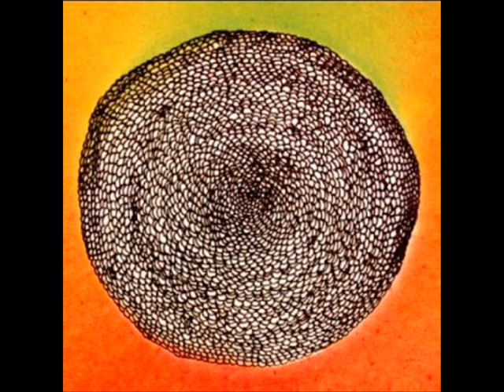Merger - Vision Of Life (1980)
Record: 1980
Album: Armageddon Time
Style: Roots, Group Vocal

Vocals : Tony Osei & Ras Danjuma & Winston Bennett
Backing Vocals : Tony Osei & Winston Bennett
Drums : Michael Osei
Bass : Ever Wellington
Rhythm Guitar : Ras Danjuma
Lead Guitar : Winston Bennett
Keyboards : Tony Osei
Syndrums : Michael Osei

Producer : Merger
Mixing Engineer : Graham Myre

Studios :
Recording : Rock City (Shepperton, UK)
Mixing : Rock City (Shepperton, UK)